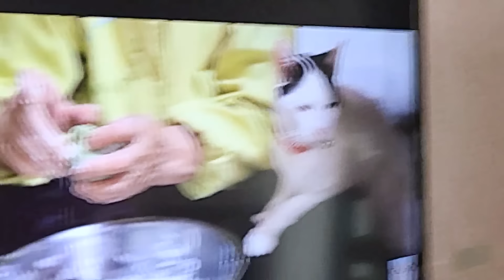SUB) [먹방브이로그#2] 마라 처돌이 등장❗근데 이제 그라데이션 분노를 곁들인.ㅣ마라엽떡 마라샹궈 짜장면 탕후루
안뇽하세요 여러분
먹방 브이로그,,,, 보다는ㅋㅋㅋㅋㅋㅋㅋㅋㅋㅋ
화내면서 썰푸는 영상이 되었네오,,,,^^?

이런 저도 좋아해 주시길,,,,,,,,

아 근데 저기 마라샹궈 진 짜 맛있떠라 진짜 미친놈임
제가 먹은 곳은 라화쿵부였어요

 • 228.(아기자기/귀여운) 임샛별 - 봄날의 걸음마  [무료 음악 ...